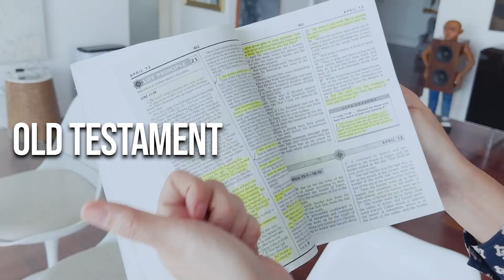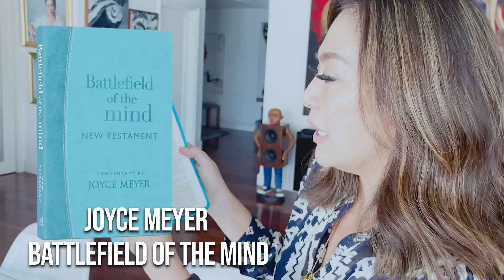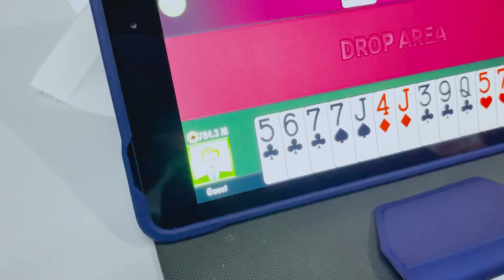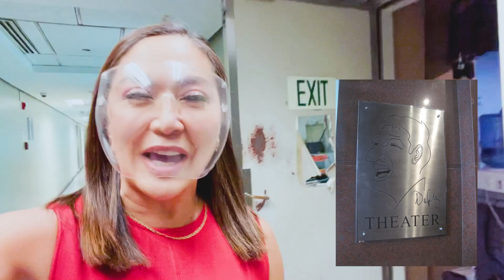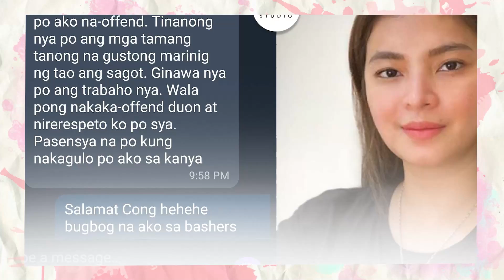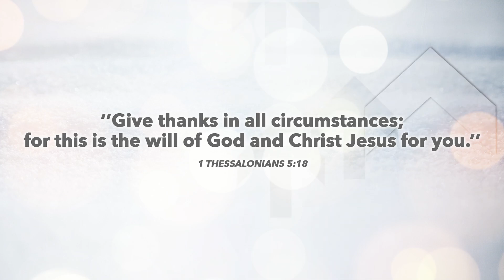KAYOD NI KAREN: A DAY IN MY LIFE! | Karen Davila Ep2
I am blessed and grateful to have my work and I enjoy working with all my colleagues in ABS-CBN. 💕

Let me share with you a day in my work life - from Headstart, TV Patrol to The World Tonight!! Happy weekend and Happy Mother's Day! 💕